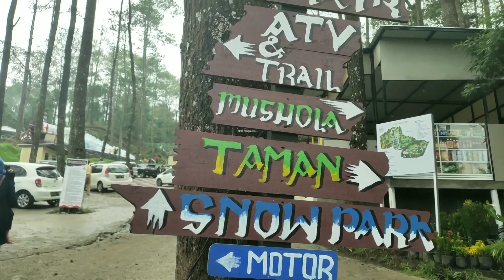Explore Jawa Tengah - The Lawu Park Terbaru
Taman wisata The Lawu Park yang trletak di lereng gunung Lawu ini begitu terkenal dengan taman salju yang terbaru . Tak heran pada liburan akhir tahun kemaren di padati oleh wisatawan .